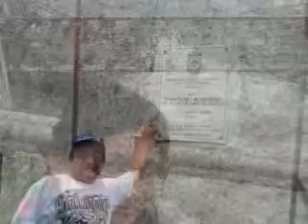PLAYA ASIA CHOSICA Y VARIOS CUMPLES